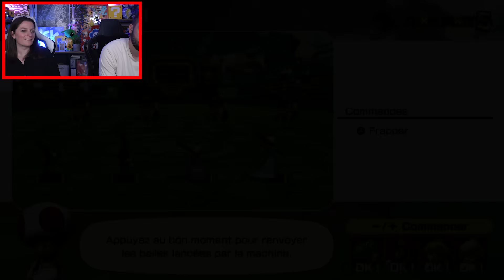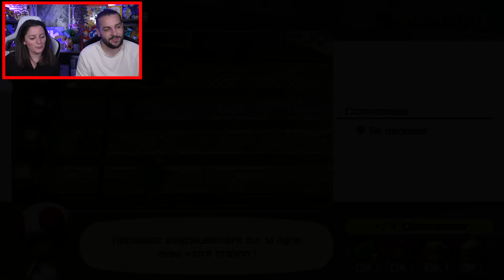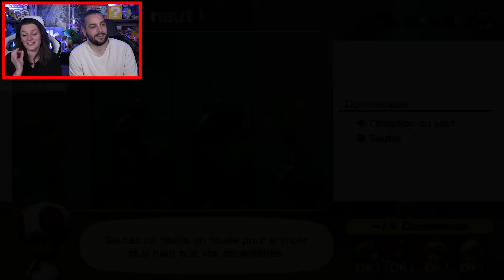MARIO PARTY MAIS ON A PAS DE CHANCE ...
EN ATTENDANT SUPER MARIO PARTY JAMBOREE, ON TENTE UN PLATEAU  EN MODE MAITRE SUR MARIO PARTY SUPERSTARS NINTENDO SWITCH ! GAMEPLAY FRANÇAIS MINI JEUX MARIO PARTY GUILLAUME VS KIM

On se retrouve aujourd'hui pour une nouvelle vidéo de Guillaume & Kim sur Mario Party Superstars